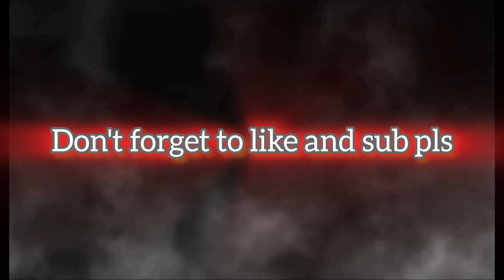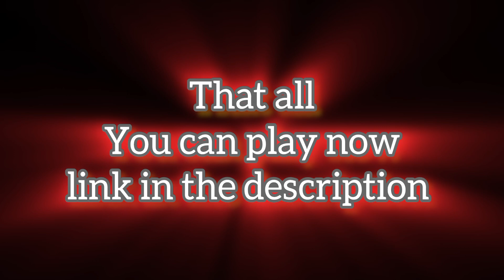|| Entbm || the secret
credit to @KepleriansTeamGames

i made this game for fun
(this is not the main game)
you can't do nothing u can visit yellow door
and bunker

game link -

also i still need @KepleriansTeamGames permission to do main Etbm Roblox   official